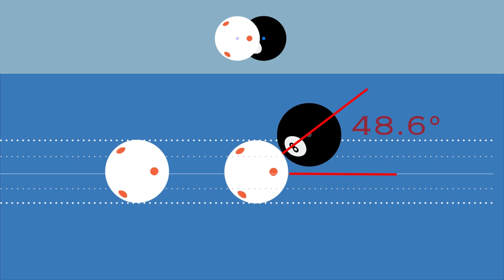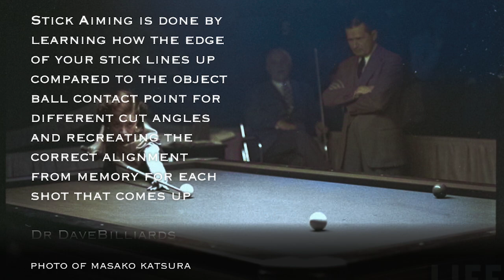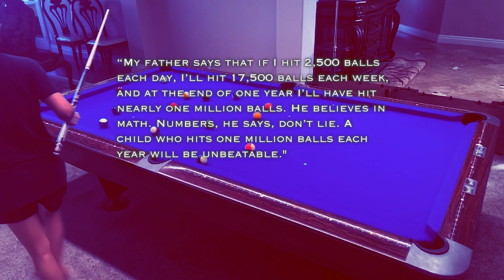V4: 8 Aiming Systems in Pool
0:00  Intro
0:17  #1 Ghost Ball
0:30  #2 The Pivot Method
0:46  #3 Spot on the Rail
0:58  #4 The Parallel Method
1:11  #5 The Fractional Aiming System
1:45  #6 Shaft Edge Aiming System
2:35  #7 Center to Edge
3:12  #8 The HAMB System
3:49  Conclusion

Wanted to make a summation of every pool aiming method that I've come across in all my years.  Learning continues no matter how long I've played and I'm convinced it always will.  I am hoping that these will make learning a bit easier.

Who I am: After years of pooling for fun, I finally decided it was time to take my game just a bit more seriously. Often times, it was hard to narrow down on what to work on but by vlogging my work & progress, I hope to find what works and what doesnt and how! I'm not great by any standard, just a silly bean who wants to get better!

My stats:
Apa 5
Bca 6
Fargo 473

Ive taken lessons, done a bootcamp, all things I learned heavily from, but at the end of the day, its about what I work on in my alone time that matters most. Whether it be mental or physical practice. I am personally more interested in the mental side of pool as there is a wealth of pool drills and tips and information online by players much better than I am. I learn life lessons from pool too. I almost view it as a micro representation of my own perspective and attitude towards my life.

Pool is amazing.